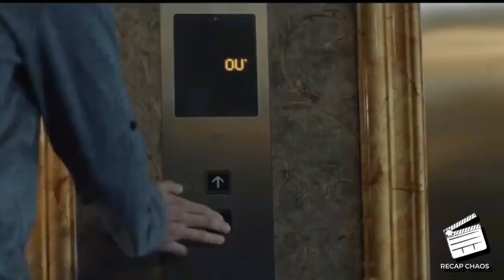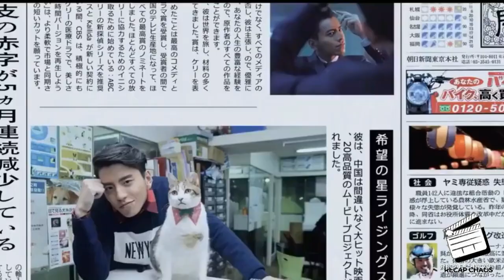How a Homeless Man became Millionaire Overnight will shock you. SuperMe Movie Recap Chaos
In this video, we're going to tell you the story of Homeless Man who became millionaire overnight. Watch the recap of the Super Me movie to see how it all happened!

Homeless Man was just like any other man until he discovered the power of positive thinking. In just a few short months, he went from homeless and penniless to a millionaire. And the best part is, he did it all without a single penny of outside help!

If you're interested in finding out how this incredible story happened, then watch the recap of the Super Me movie! We'll tell you all about Homeless Man's journey, from his initial discovery of the power of positive thinking to his incredible journey to riches!

SUPER ME (2019) : Sang Yu is a struggling screenwriter who lives a mundane and unfulfilling life. He works long hours, struggles to pay his bills, and can't seem to catch a break in his career. One night, while sleeping, Sang Yu has a vivid dream where he discovers an incredible power - the ability to bring whatever he desires from his dreams into the real world. At first, he dismisses it as a dream, but when he wakes up, he finds that the items he brought back from his dream are indeed real.

Excited by his newfound power, Sang Yu starts to use it to his advantage. He brings back money, luxury items, and even wins the heart of Li An, the woman he's been in love with for years. However, as he continues to bring more and more from his dreams, he starts to notice that the line between reality and fantasy is becoming blurred. Sang Yu's obsession with his dream life starts to consume him, causing him to neglect his work, his friends, and his own mental health.

As the line between reality and fantasy continues to blur, Sang Yu is confronted with the dark side of his power. He discovers that his ability to bring things from his dreams into reality has attracted the attention of a malevolent entity that feeds on people's dreams. This entity, known as the Dreamcatcher, seeks to use Sang Yu's power for its own twisted purposes, and will stop at nothing to control him.

Sang Yu must now confront the consequences of his actions and learn to harness his power for the greater good. He realizes that his obsession with his dream life has caused him to lose sight of what's truly important in life, and that he must use his power to fight against the Dreamcatcher and save his loved ones from its grasp.

With the help of Li An and his friends, Sang Yu embarks on a dangerous journey into the world of dreams, where he must face off against the Dreamcatcher and its minions. As he battles against his own inner demons and fights for what's right, Sang Yu learns the true value of his power and the importance of using it responsibly.

"Super Me" is an exciting and action-packed adventure that explores the themes of power, responsibility, and self-discovery. With stunning visual effects, thrilling action sequences, and a captivating storyline, this movie will take audiences on a wild ride of suspense, drama, and excitement.

CREDITS:
DIRECTOR: Zhang Chong
WRITER: Zang Chong
Produced By : Fortissimo Films Productions
Images and Footages: Netflix

As a movie recap YouTube channel, we strive to provide informative and entertaining content to our viewers. We do not intend to infringe upon anyone's rights, and any footage used in our videos is solely for the purpose of providing commentary, criticism, news reporting, scholarship, and research.
If you are a copyright owner and believe that we have used your content in a way that infringes upon your rights, please contact us so that we may address your concerns.